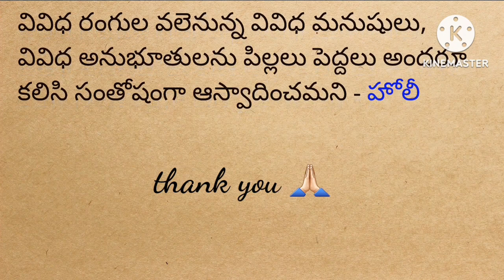మన ప్రతి పండుగ గొప్పతనం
# తాళపత్ర      # ధర్మ సందేహాలు     # జీవిత సత్యాలు